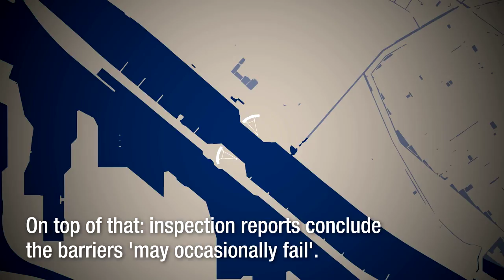Locks protecting Port of Rotterdam | Plan Spaargaren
The Dutch Delta is protected by a revolutionary storm surge barrier: the Maeslantkering. But coastal engineers are warning the barrier isn't prepared for climate change and have proposed an alternative.

Een zeesluis bij Vlaardingen moet de Maeslantkering vervangen, dat stelt een groep ingenieurs die betrokken was bij de twee laatste grote Deltawerken. Het alternatief voor het plan is het verhogen van de dijken. Dat is becijferd op zo’n 5,5 miljard euro. Het plan Spaargaren blijkt 2 miljard goedkoper.